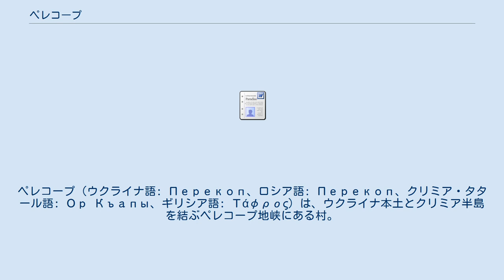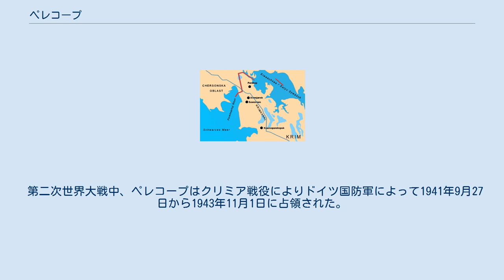ペレコープ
ペレコープ（ウクライナ語: Перекоп、ロシア語: Перекоп、クリミア・タタール語: Ор Къапы、ギリシア語: Τάφρος）は、ウクライナ本土とクリミア半島を結ぶペレコープ地峡にある村。
オル・カピ要塞がある場所として知られる。
ロシアの2014年クリミア連邦管区国勢調査によると、人口は919。
ロシア語で перекоп とは文字通りには〈遮断溝、横溝〉を意味する廃語あるいは方言語彙である。
 古代ではタフロス（Τάφρος）というギリシャの集落であり、ペレコープ地峡を通る溝が防御線となっていたが、15世紀から16世紀にはクリミア・ハン国のメングリ1世ギレイとその息子サヒーブ1世ギレイが新しい溝と防壁を作り、オル・カピ要塞を築き上げた。
オーストリア・ロシア・トルコ戦争中の1736年にブルクハルト・クリストフ・フォン・ミュンニヒ元帥によって強襲、占領され、1738年にはピョートル・ラッシが要塞を再び占領した上で爆破して、溝の大半を破壊した。
要塞は1754年にクリム・ギレイによって再建されたが、ペレコープのギリシャ人とアルメニア人住民はペレコープから3マイル南のところで新しい集落（現アルミャーンシクにあたる）を建設した。
ペレコープは露土戦争中の1771年にロシア軍に占領された後、クリミア半島全体とともに1783年にロシア帝国に併合された。
 ロシア内戦中の1920年のペレコープ＝チョーンガル作戦では白軍のピョートル・ヴラーンゲリがクリミア半島から追い出されたが、同時にペレコープの町もほとんど破壊され、その12年後にはソビエト連邦がペレコープから32km南のところにクラスノペレコプスクを建設した。
 第二次世界大戦中、ペレコープはクリミア戦役によりドイツ国防軍によって1941年9月27日から1943年11月1日に占領された。
1941年のドイツ軍による占領と1943年のソ連軍による再占領はいずれもクリミア半島をウクライナから切り離すことを目的としていた。